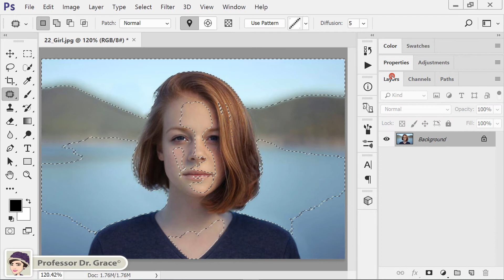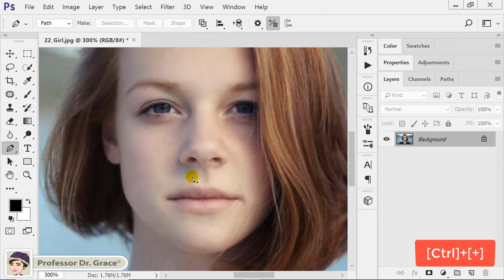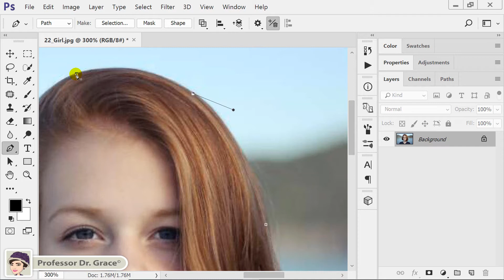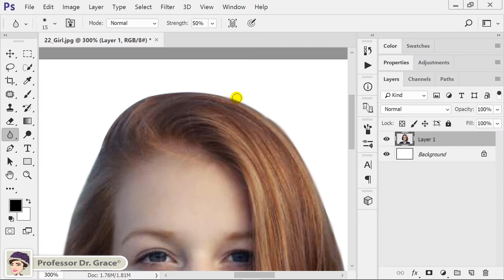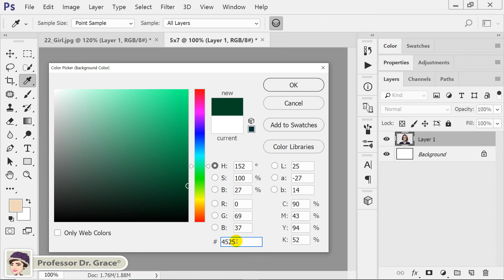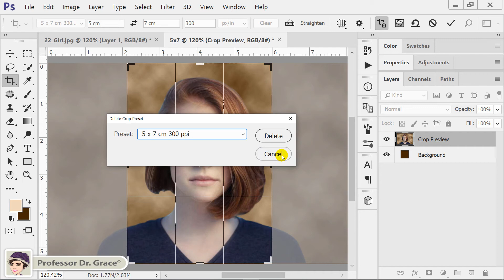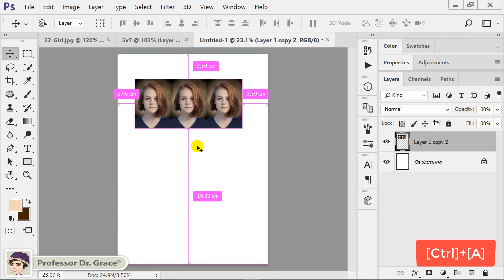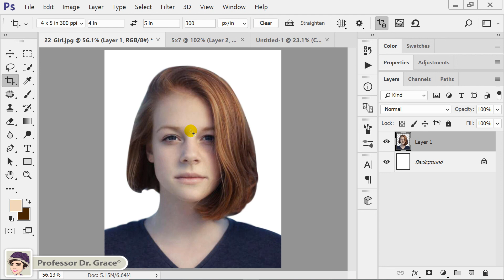포토샵 강좌 #22. 명함판 증명사진 만들기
🌷 이미지 소스 다운로드 링크